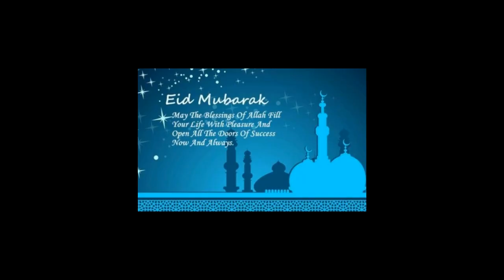Subah Savere uthke allah padhu namaz mai teri.सुबह सवेरे उठ के अल्ला पढू नमाज में तेरी Happy Eid.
सुबह सवेरे उठ के अल्ला पढू नमाज में तेरी अल्ला मिया अब तो कर से किस्मत अच्छी मेरी  फर्ज अपने निभाऊ मैं
Eid ul-Adha, also known as Bakra Eid or Bakrid, will be observed on August 12, 2019 in India. Celebrated on the 10th day of Dhu al-Hijjah, the last month of the lunar year, Bakrid is one of the biggest festivals of Islam.
While amazing delicacies, best wishes and love all around, there is good news for all the tourists who are planning to visit Agra on August 12. The Taj Mahal, also known as epitome of love, will allow free entry to tourists for a duration of three hours on the occasion of Bakrid.

TAGS TO IGNORE:
👉Eid mubarak
👉Bakra eid mubarak whatsapp status
👉Happy eid status video
👉Lattest eid status song

Mubarak Eid Mubarak WhatsApp Status video 2019 || Eid Special status 2019 || new whatsapp status ||Happy edd Mubarak status
eid mubarak pakistaneid mubarak
eid mubarak naats,eid mubarak 2019
new eid mubarak naat
beautyful naat for eid
happy eid mubarak for whatsapp status
new naat eid 2019 islamic naats
ramzan eid ul fitr naat
Indian Eid status
Eid,new status
Holly status
salman whatsapp status video
salman khan eid special whatsapp video
eid ul adha mubarak eid song
eid ul fitar whatsapp status 2019
eid mubarak ramzan 2019 whatsapp status
ramadan kareem openers
Eid Mubarak Edition 2019
eid mubarak naat whatsapp status 2019
ramzan mubarak,eid mubarak 2019
best eid 2019 whatsapp status video
wishes whatsapp status 2019 eid mubarak statu
Eid whatsapp status
ramzan status
ramadan status
advanced eid Mubarak 2019
Eid special naat
eid in india best eid wishing
eid whatsapp status
eid wishing eid mubarak whatsapp status
latest eid mubarak video
eid celebration